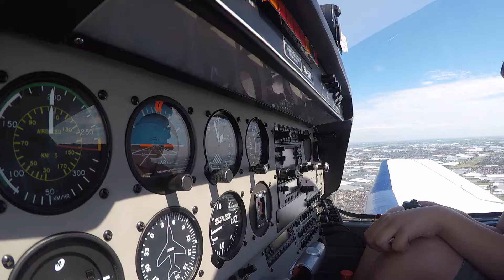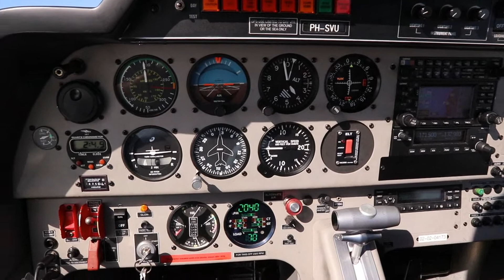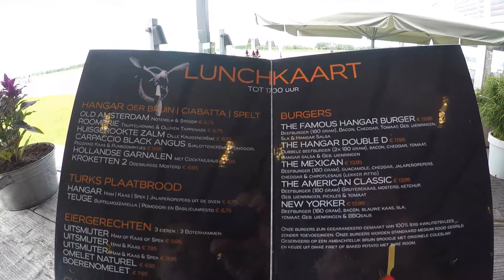Flying / camping trip with my son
We made a flying trip from Rotterdam to Ameland, camped a night and flew back via Teuge to Rotterdam. It was great fun!